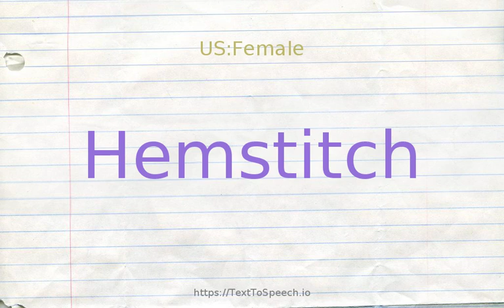How to pronounce hemstitch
Hemstitch definitions:
    (n): embroidery similar to drawnwork
    (n): stitch in which parallel threads are drawn and exposed threads are caught together in groups
    (v): sew with hemstitches; "hemstitch a sleeve"